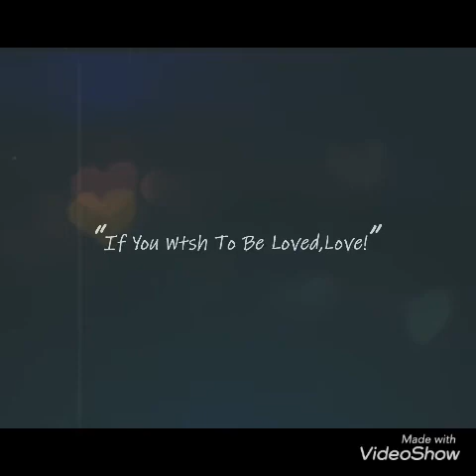Donkiss Forever❤️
Sobrang na kakakilig talaga ang donkiss